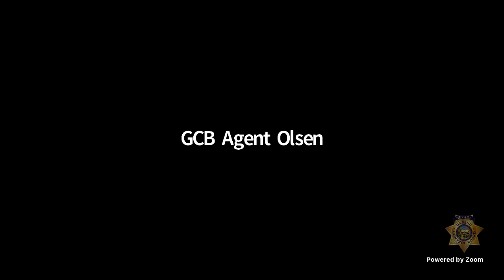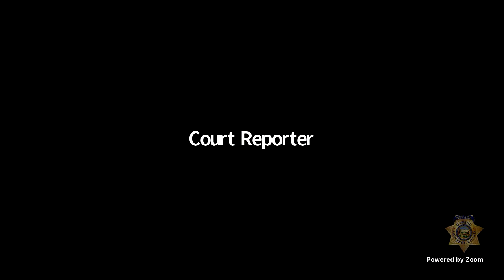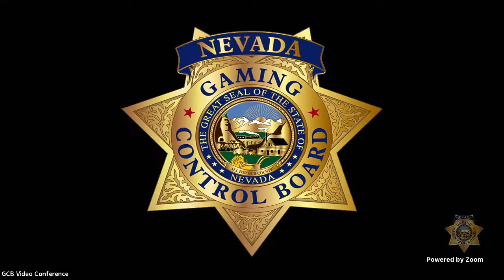June 2023 Nevada Gaming Commission Meeting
View this month's  Nevada Gaming Commission Meeting live.

The Nevada Gaming Commission Meeting is scheduled to begin at 10:00am Thursday, June 22nd, 2023

To  participate in public comment on Nevada gaming related matters,  please visit the Nevada Gaming Control Board offices at the scheduled meeting time at.

555 East Washington Avenue
HEARING ROOM 2450

or

Meeting Room 100
1919 College Parkway
Carson City, Nevada 89706

More information about the Nevada Gaming Control Board or the Nevada Gaming Commission can be found at gaming.nv.gov